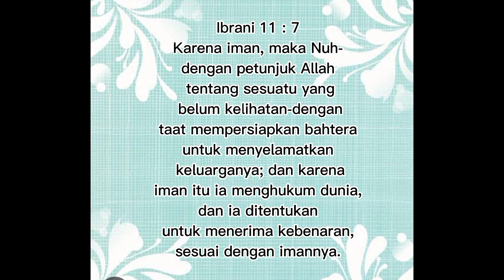Ketaatan dalam Hal taat 54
technology Apa yang dimaksud dengan ketaatan?
Ketaatan merupakan hasil akhir dari perubahan perilaku yang dimulai dari peningkatan pengetahuan, setelah seseorang memiliki pengetahuan yang baik tentang sesuatu maka akan merubah sikap orang tersebut terhadap pengetahuan yang baru dimilikinya dan selanjutnya seseorang akan merubah perilakunya.
Ketaatan adalah sikap patuh pada aturan yang berlaku. Bukan di sebabkan oleh adanya sanksi yang tegas atau hadirnya aparat negara, misalnya polisi. Kepatuhan adalah sikap yang muncul dari dorongan tanggung jawab sebagai warga negara yang baik.
Taat artinya tunduk, patuh saat kita mendapat perintah atau larangan untuk dihindari. Contohnya : · Melaksanakan rukun iman, yaitu iman kepada Allah, malaikat, rasul, kitab,  serta hari akhir.
Mengapa kita dianjurkan untuk taat?
Jika kita memiliki sifat taat aturan dan disiplin akan membuat kita memiliki integritas, dan sadar bahwa kita hidup berdampingan dengan orang lain jika kita tidak taat aturan bisa saja melanggar hak orang lain. Mengajarkan keteraturan. My Website/ Blog